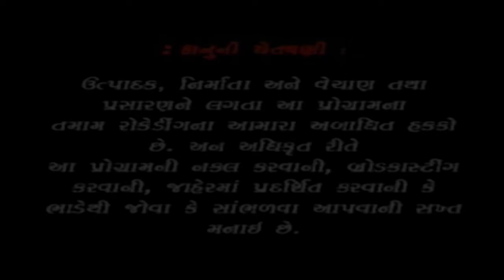શુધ્ધ ભાવ ધરીને સમરો તો | Balavimaa Tamne Vandan Hajar | Ramesh Hirpara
Singer  : Ramesh Hirpara

Lyrics : Vashant Giri